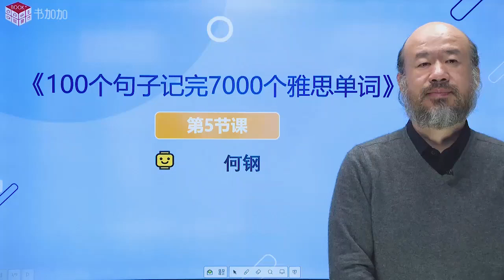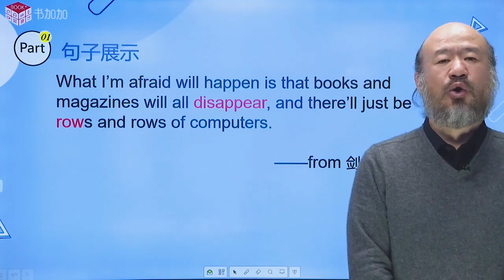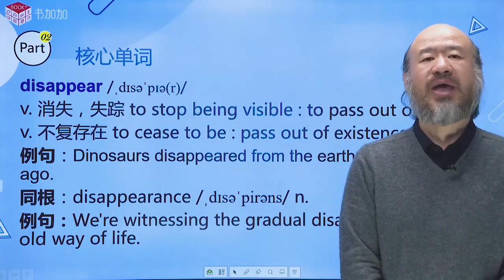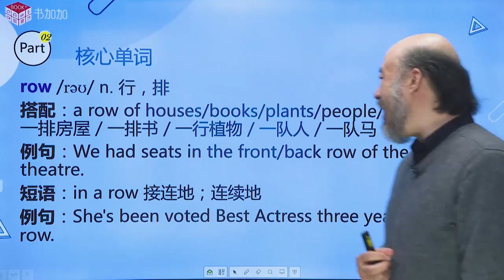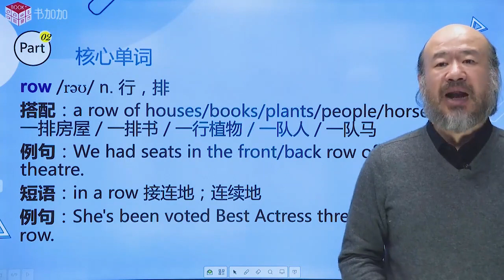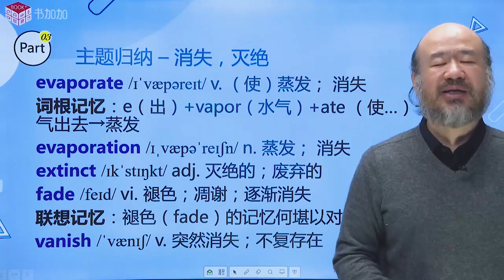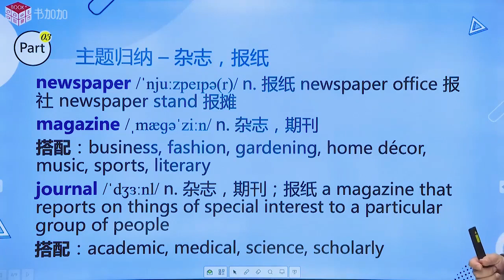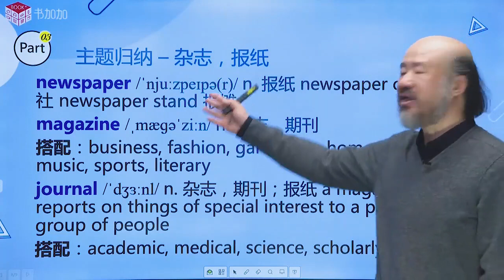100个句子记完7000个雅思单词005